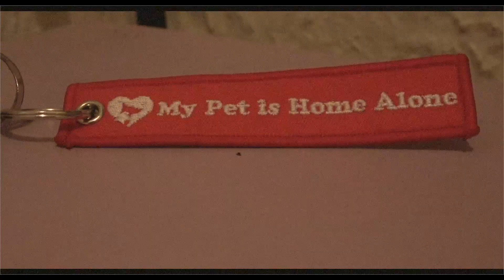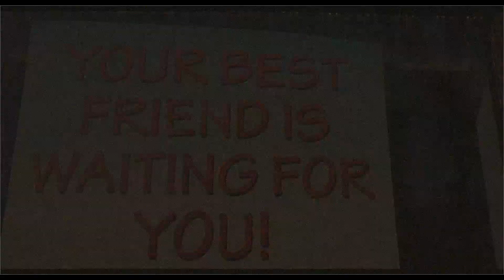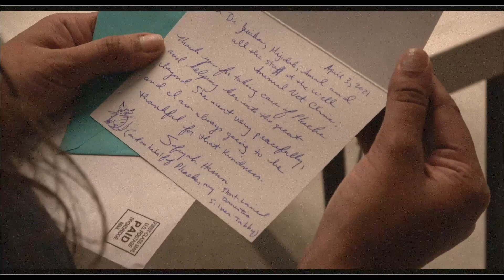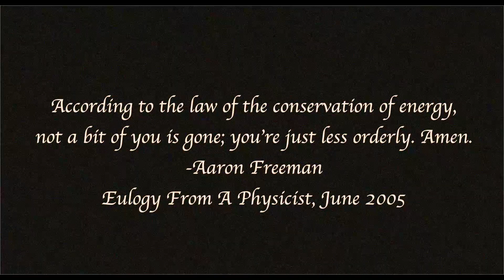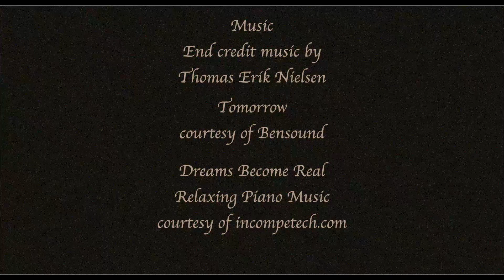Short-haired Domestic Silver Tabby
Starring Radha Singh, Riham El-Ounsi, ReW STaRR, Saima Huq, Sabrina Zara, and Nhu Truong. Featuring ZsaZsa Gabone the Yorkie and Phoebe the Cat.

Winner, Best Short Ensemble Cast, Roma Shorts Festival (Rome, Italy)

Written and produced by Saima HuQ, MPH
Directed, filmed and edited by Christopher Picone
Second Unit Director (Vietnam) Ali Shakorian

Special Thanks
Emily Cordes
Sara DiPasquale
Shahjehan Khan
Bianca M. Roses

ArtSitesNewHaven.com
Square with four circles, Felice Varini

Book Trader Cafe
City of New Haven
Village Convenience Store